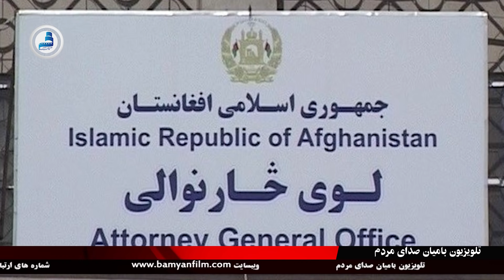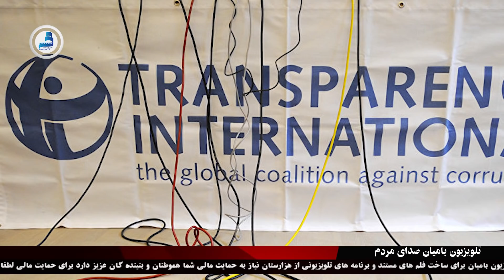BTV Day News 28 Jan 21 / خبرهای روز ۹ دلو ۱۳۹۹ خورشیدی تلویزیون بامیان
بازداشت یک تن از عاملان انفجارهای بامیان
جان باختن دو کودک در انفجار ماین در دایکندی
دادستان کل می گوید در یک سال گذشته به بیش از ۲۲ هزار پرونده‌ی جرمی رسیدگی شده است
و افغانستان دوازدهمین کشور فاسد جهان
تلویزیون بامیان - صدای نسل جوان
تلویزیون بامیان، پیشرو،مستقلِ، وصدای برای فرهنگ وتاریخ وبازتاب وضعیت زندگی مردم است
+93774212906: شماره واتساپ